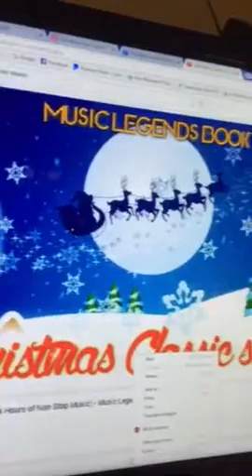Xmas 2016 at my Dollhouse! part 1 🎄🎄🙏❤️